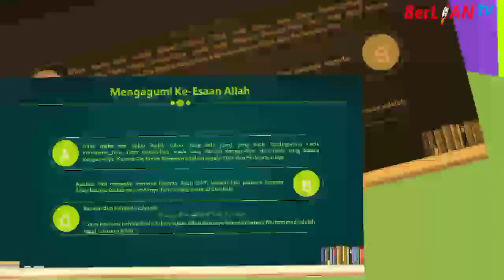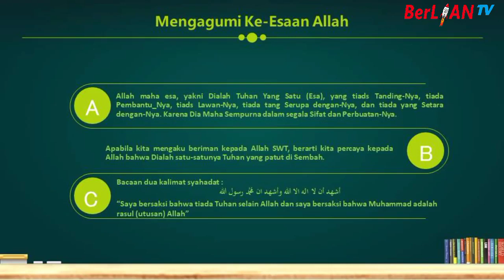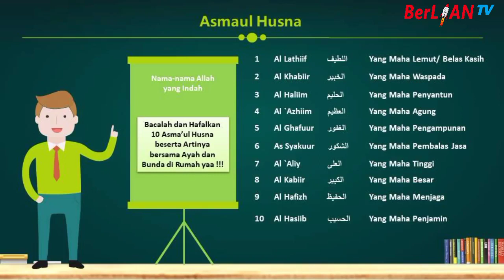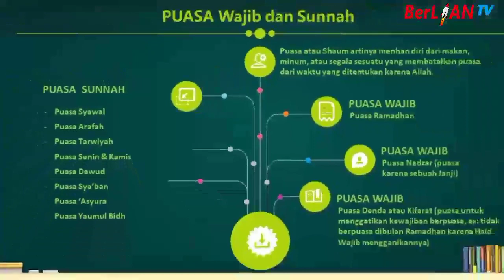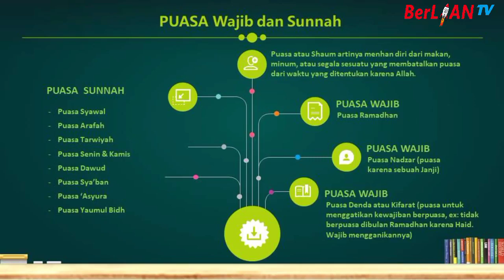Mengagumi Keesaan Allah, Asmaul Husna & Puasa Ramadhan - Al Islam Kelas 3 SD - BerLIAN School